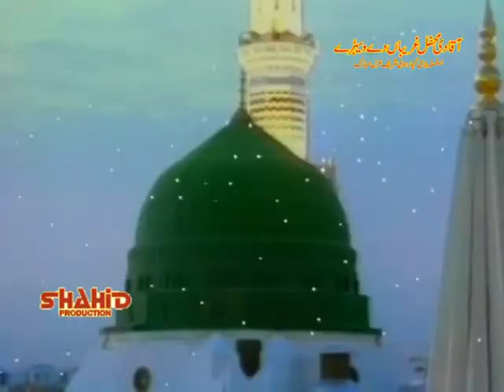Shenshah-e-Naqabat Azhar Hussain Madni Nokhar Mehfil-e-Naat